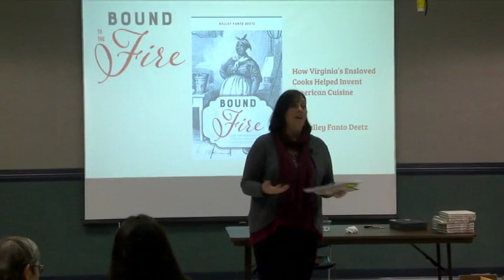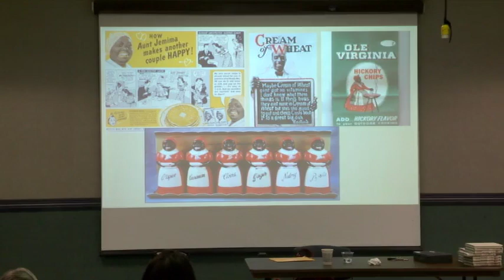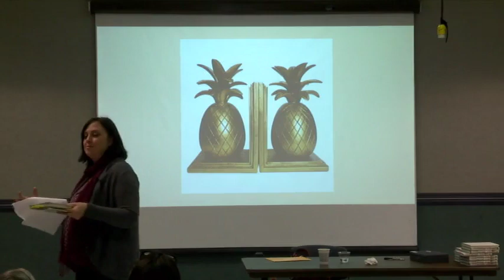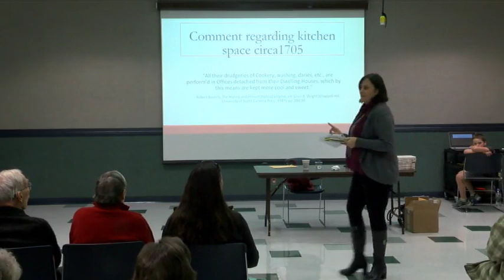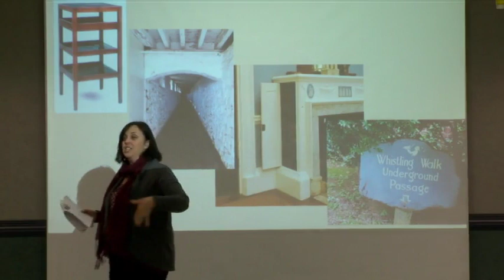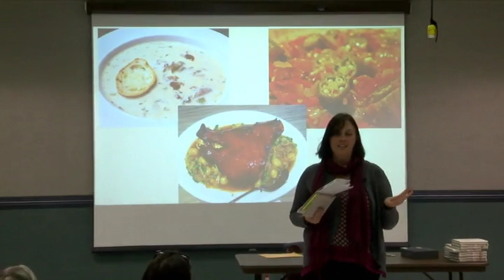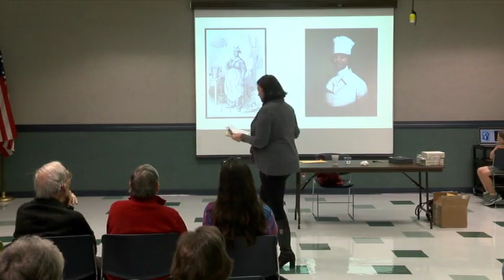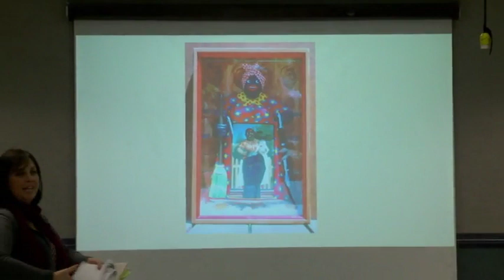Bound to the Fire: How Virginia's Enslaved Cooks Helped Invent American Cuisine"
Author and historian Kelley Deetz presents a lecture on her new book detailing the relationship between enslaved black cooks and the plantation aristocracy of pre-Civil War Virginia.